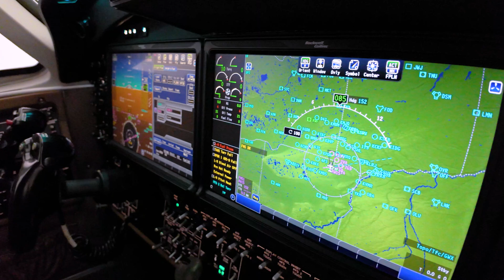New to Market - King Air 250!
Best on market! This beautiful King Air 250 has all the upgrades and is ready for delivery in 2024!

Highlights Include:
• Two US Owners Since New & Low Total Time
•  Collins Pro-Line Fusion Avionics w/ Synthetic Vision
•  GoGo ATG-5000 Wifi w/ GoGo Talk & Text
•  Raisbeck Ram Air Recovery System
•  Raisbeck Crown Nacelle Wing Lockers
•  Whelen LED Lighting System
•  Performance Enhancing, Composite Winglets